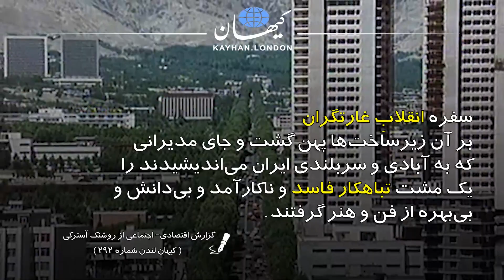کیهان لندن - آنان که با عشق ایران را ساختند؛ اینان که با نخوت ویرانش کردند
🔶یکشنبه ۳۰ آذر۹۹ در کیهان لندن می‌خوانید؛ گزارش اقتصادی- اجتماعی از روشنک آسترکی🔶
برنامه‌های توسعه و پیشرفت ایران در دوران دو شاه فقید پهلوی با تکیه بر تولید و رشد اقتصادی، تقویت‌ همگرایی ملی و امنیت‌ همگانی و تلاش برای زدودن محرومیت پیش می‌رفت.

تأثیرات عملکرد مدیران تحصیلکرده، خدمتگزار، خوش‌فکر و پاکدست که ایران نوین را در دهه‌های ۲۰ تا  ۵۰ خورشیدی می‌ساختند، پس از چهار دهه همچنان خار چشم زمامداران بی‌دانش و بی‌خرد است.

طرح‌های علمی و کارآمد برای پیشرفت ایران در حوزه‌های مختلف با انقلاب سال ۵۷ یا متوقف ماندند و یا از مسیر اصلی خود منحرف شده و به سوی ویرانی رفتند.

جمهوری اسلامی از زیرساخت‌های اقتصادی، سیاسی، اجتماعی، محیط‌ زیستی و فرهنگی که می‌توانستند ایران را به یکی از گل‌های سرسبد خاورمیانه تبدیل کنند، جز تباهی باقی نگذاشت.

سفره انقلابِ غارتگران بر آن زیرساخت‌ها پهن گشت و جای مدیرانی که به آبادی و سربلندی ایران می‌اندیشیدند را یک مشت تباهکار فاسد و ناکارآمد و بی‌دانش و بی‌بهره از فن و هنر گرفتند.